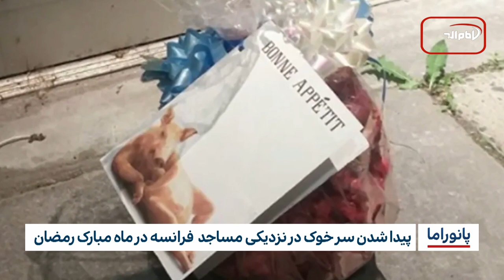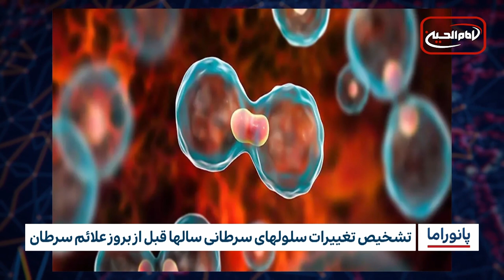خبر پانوراما : دوشنبه 13 فروردین ماه 1403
حضور میلیونی دوستداران اهل بیت عصمت و طهارت در حرم مطهر علوی
-حضور پر شور شیعیان هند در مراسم عزاداری شب‌های قدر در حیدر آباد
-مشاور پاپ در واتیکان: امام علی علیه السلام، امام بشریت و عدالت است
-انتشار جدیدترین گزارش سازمان شیعه رایتس واچ درباره پایمال شدن حقوق شیعیان در جهان
-استمرار محفل های قرآنی و دروس دینی موسسه مصباح الحسین علیه السلام در طول ماه مبارک رمضان
-موج جدید اسلام هراسی در روسیه، بعد از حملات اخیر به تالار کنسرت
-پیدا شدن سر خوک در نزدیکی مساجد  فرانسه در ماه مبارک رمضان
-خشکسالی شدید در جنوب آفریقا میلیون‌ها نفر را به گرسنگی کشاند
تشخیص تغییرات سلولهای سرطانی سالها قبل از بروز علائم سرطان